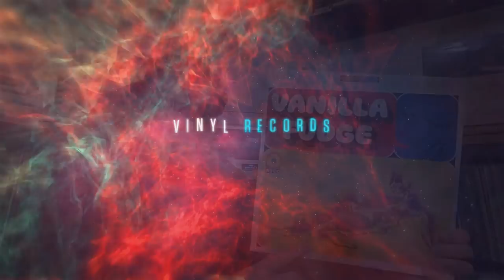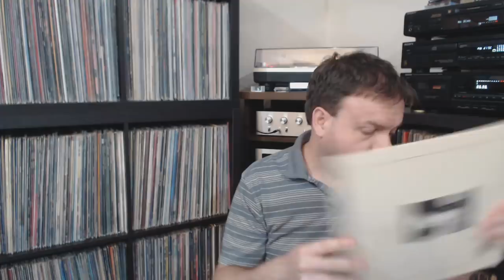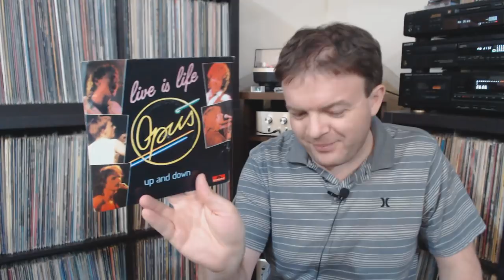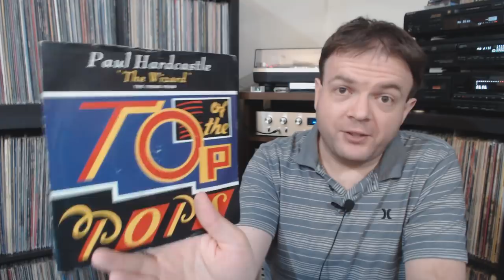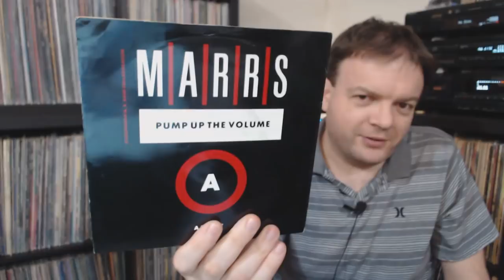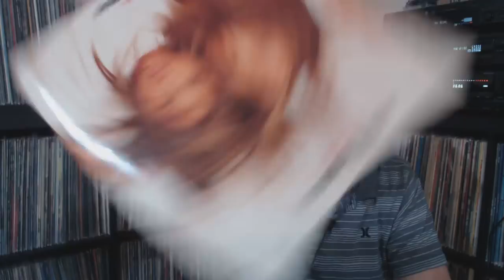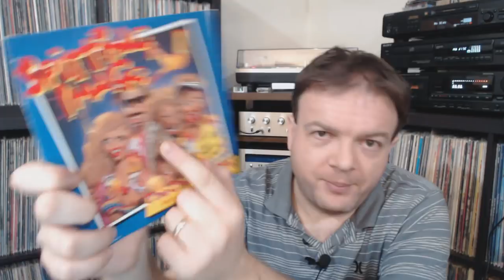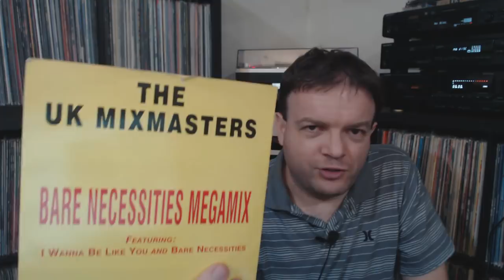Cheesy 80's Vinyl Haul - Vinyl Community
I recently picked up a mega haul of cheesy 80's music on ebay. Mostly 45's but a few 12 inch singles too. I also had a few thrift store finds including some wonderful Midnight Special DVDs.